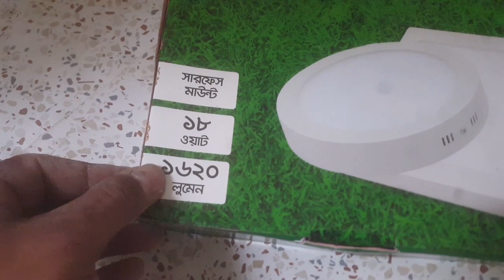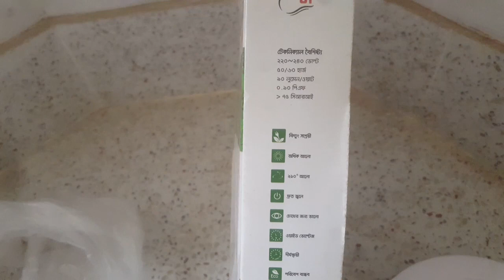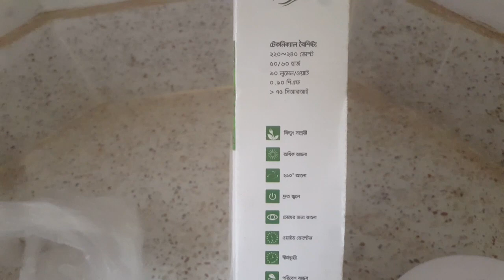Led sarface panel light instalation